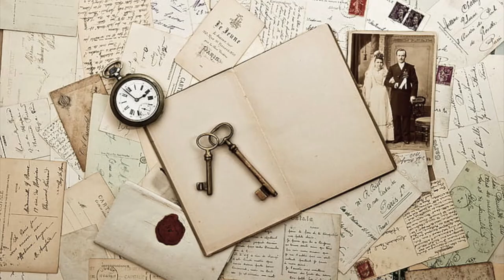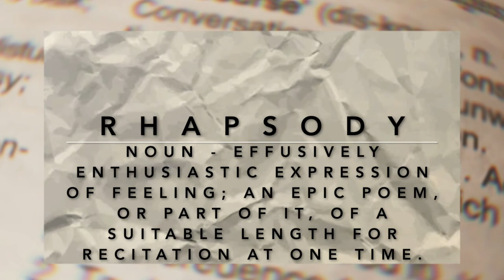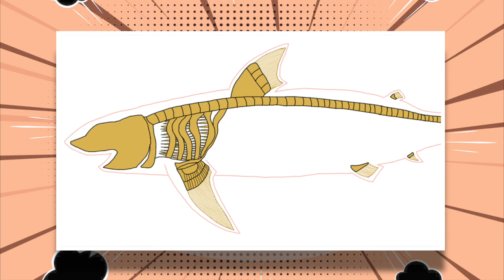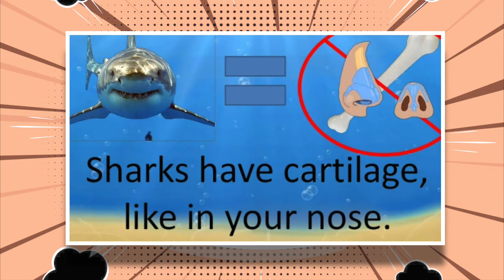Discovery Day Program Show 2021-06-03